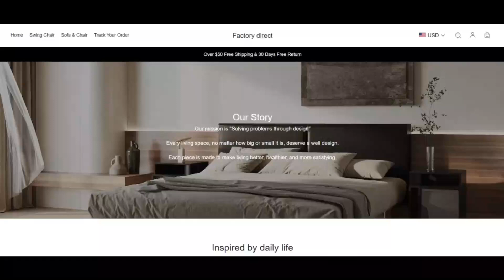Exergard Reviews [ With Proof Scam or Legit ? Exergard ! Exergard Com Reviews ! Exergard.Com Reviews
We scanned exergard.com for a variety of indicators and we hope the web site may be a rip-off. Exercise Intensive warning when dealing with this Internet site.

Scamadviser testimonials Each individual and every Site right away for forty distinctive options like who owns the Web-site, are surely the Call aspects concealed, where is the Website hosted, what is the technologies acquiring applied, and much, far more. Dependant on all the information gathered, we make a rely upon score.